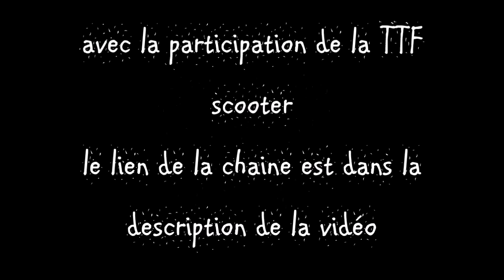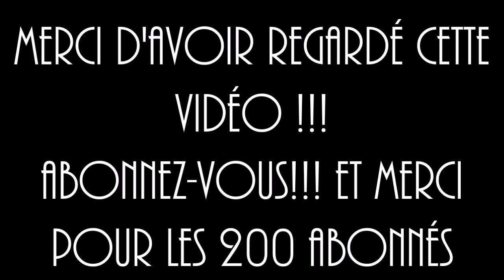clip of the day #4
vidéo de trottinette freestyle au skatepark et en street avec la TTFScooter